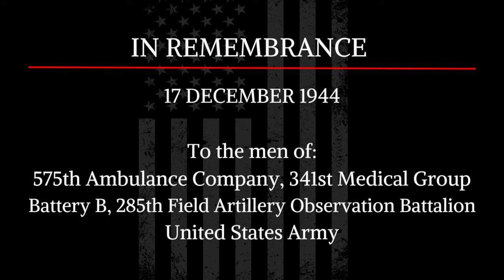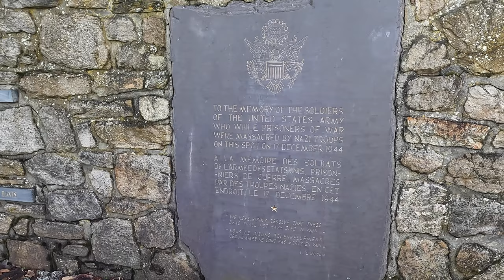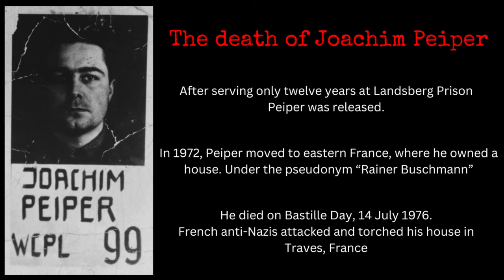Battle Of The Bulge: MALMEDY MASSACRE 1944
The Malmedy Massacre was a defining moment in the Battle of the Bulge.

It marked a turning point in the resistance of American Troops defending every inch of Belgium soil against the onslaught of the German Armies in their attempt to retake Antwerp.

Committed by the men of the 1st SS Panzer Division - the men of the 285th Field Artillery Observation Battalion would be brutally massacred in a field just outside of the town of Malmedy on the 17th December 1944.

News of the atrocity soon spread as survivors made their way to friendly lines. While deeply troubling, the news strengthen the resolved of the GIs knowing that to surrender meant death.

I visit the field where it took place and explain the tragic events that took place that day in December 1944.